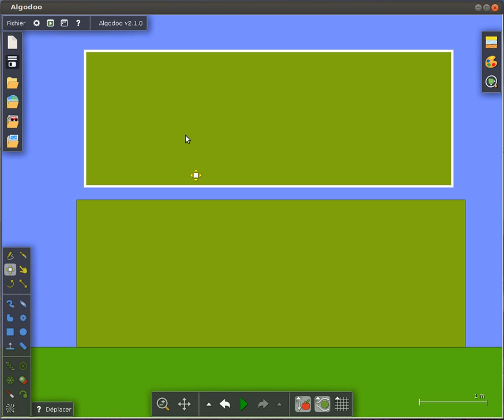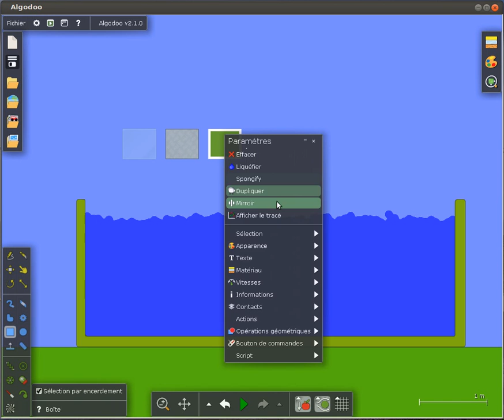Algodoo: flottabilité et densité